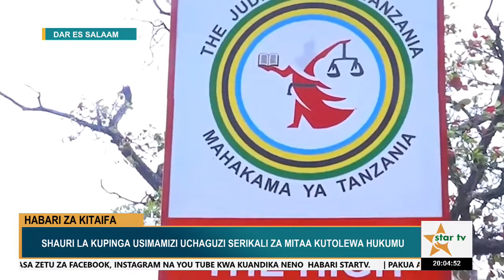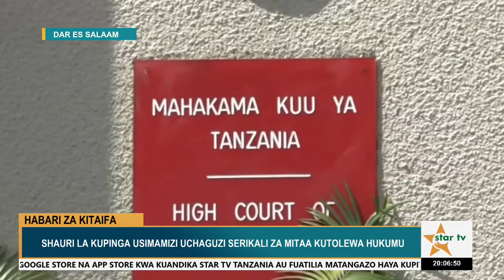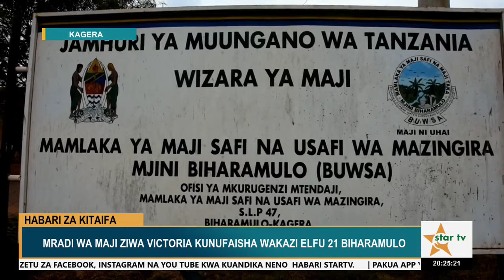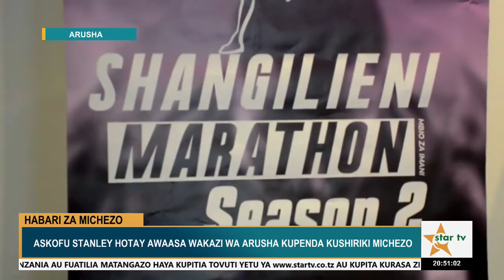STARTVHABARI:TAARIFA YA HABARI YA SAA MBILI USIKU-07/09/2024